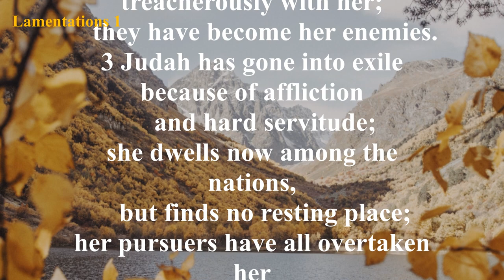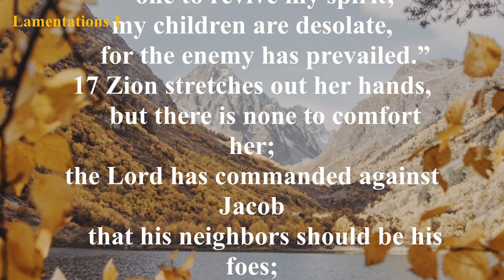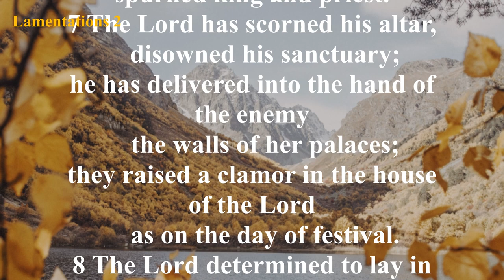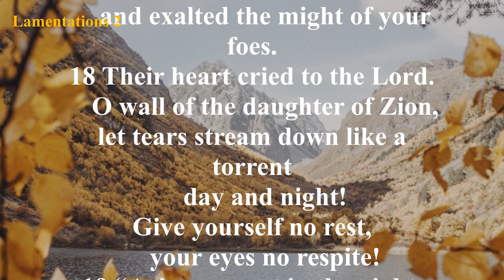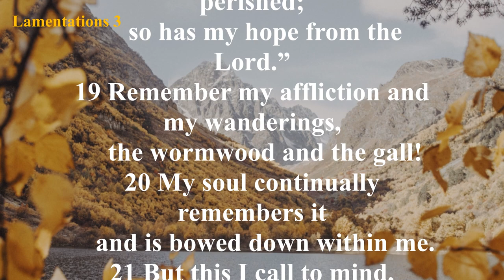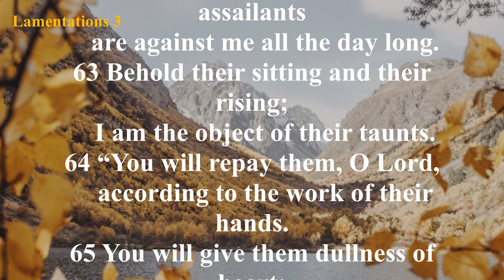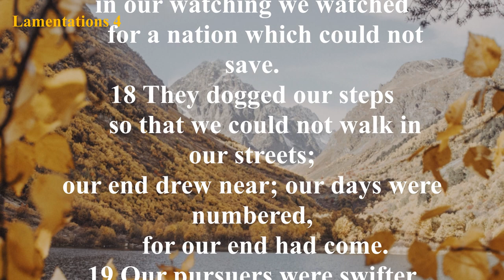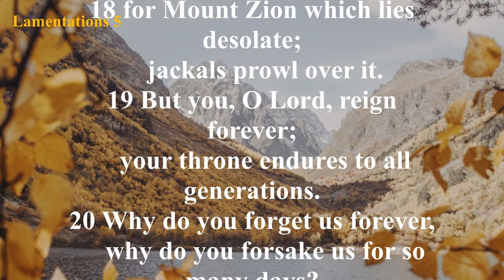The Book of Lamentations (ESV) | Full Audio Bible with Text by Max McLean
Summary: The Book of Lamentations is divided into five chapters. Each chapter represents a separate poem. In the original Hebrew, the verses are acrostic, each verse starting with a succeeding letter of the Hebrew alphabet. In the Book of Lamentations, the Prophet Jeremiah understands that the Babylonians were God’s tool for bringing judgment on Jerusalem (Lamentations 1:12-15; 2:1-8; 4:11). Lamentations makes it clear that sin and rebellion were the causes of God’s wrath being poured out (1:8-9; 4:13; 5:16). Lamenting is appropriate in a time of distress, but it should quickly give way to contrition and repentance (Lamentations 3:40-42; 5:21-22).